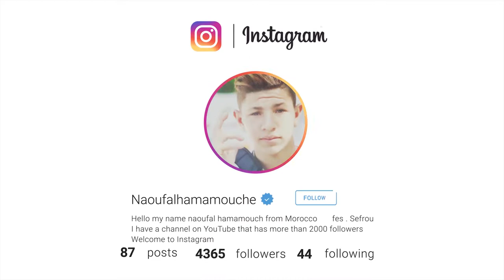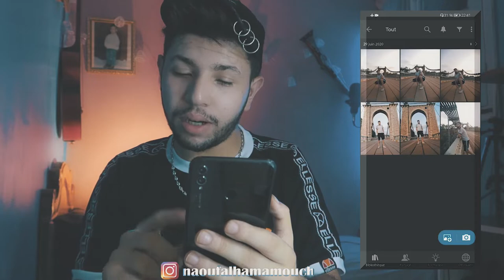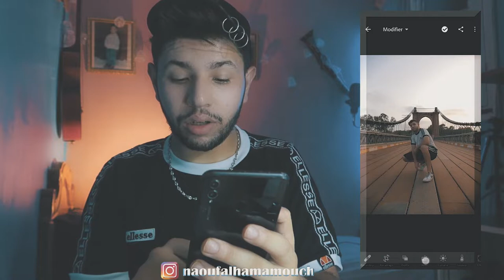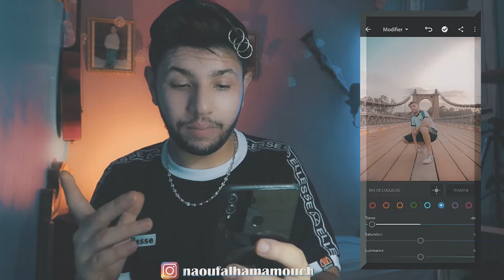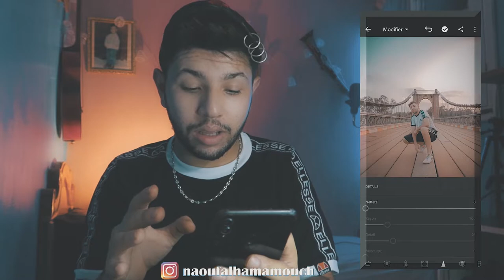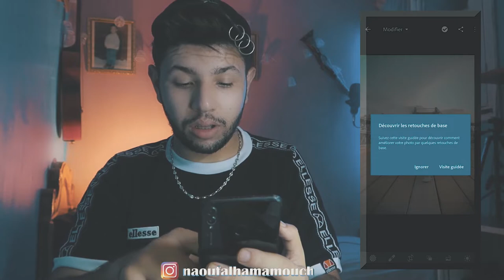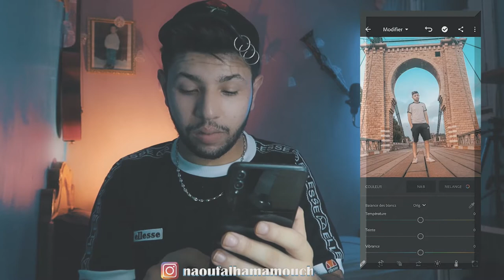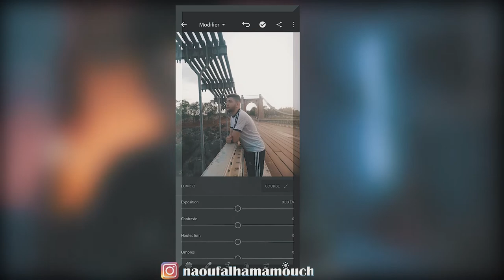📸🌃🏞️/ lightroom /طريقة عمل ايديت احترافي على الصور بالموبايل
مرحبا إدعموني بعمل إشترك و إعجاب ليصلكم أي جديد 🙏🙏🆕

MESTER ALAE - FENOMENO ( Official Video ) Prod DJ SB ...
RAGHDA & FAREED - جيش رغدة (Official Music Video ) 2020
adil taouil interview
adil taouil freestyle
adil taouil live
adil taouil عادل تاويل
adil taouil عتابرني خوك
adil taouil moon
adil taouil music
adil taouil
adil taouil deep web
adil taouil sadim
adil taouil قانون الجذب
adil taouil venus lyrics
adil taouil massira
adil taouil reaction
fayssal vlog
fayssal vlog too
fayssal vlog hollywood smile
fayssal vlog korea
fayssal vlog india
fayssal vlog egypt
fayssal vlog india
fayssal vlog turkey
fayssal vlog مصر
fayssal vlog الهند
fayssal vlog story
fayssal vlog philippines
fayssal vlog boujloud
fayssal vlog prank
reda el wahabi story
reda el wahabi تحديات
reda el wahabi q&a,
reda el wahabi vines
reda el wahabi omar belmir live
reda el wahabi raghda love
reda el wahabi live raghda
reda el wahabi music
reda el wahabi diss track
reda el wahabi interview
reda el wahabi hollywood smile
reda el wahabi live
reda el wahabi raghda
reda el wahabi
raghda w reda
raghad samir
raghda live
raghda pethis
raghda k live
raghda hikmat
raghda k tik tok
raghda sadeem
raghda motaw7sha
raghda vlogs,aghad
raghda reda,aghda k
khalid lidlissi & dala indomi
khalid lidlissi & dala instagram
khalid lidlissi & dala jet ski
khalid lidlissi dala niba
khalid lidlissi dala 2019
khalid lidlissi dala marrakech
halid lidlissi & dala لو خيروك
khalid lidlissi dala tanger
khalid lidlissi dala 2020
khalid lidlissi & dala vlog
khalid idrissi e dala,alal khalid idrissi
khalid idrissi dala prank
khalid idrissi & dala
skaymen youtuber
skaymen reaction
skaymen shotgun v2
skaymen setup
skaymen shotgun v2 lyrics
skaymen freestyle
skaymen shotgun v2 reaction
skaymen fortnite
skaymen makarib reaction
skaymen shotgun
skaymen diss track
skaymen diss track
skaymen la casa de papel
skaymen makarib
laymen gaming
hassan gonzalez et fatima zahra
hassan gonzalez redouane
hassan gonzalez film
hassan gonzalez مقلب في فاتي
hassan gonzalez tinina
hassan gonzalez too
hassan gonzalez haters reaction
hassan gonzalez clash kolchi
hassan gonzalez 2020
hassan gonzalez 2020
hassan gonzalez live
hassan gonzalez clash
hassan gonzalez tiktok
hassan gonzalez music
hassan gonzalez diss track
amine filali tv corona
amine filali tv ronaldo
amine filali tv تحديات
amine filali tv مقلب في زوجته
amine filali tv l'exta
amine filali tv ma9lab
amine filali tv المهمة
amine filali tv hassan gonzalez
amine filali tv رجل منتصف الليل
amine filali tv prank
amine filali tv
amine filali tv parkour
amine filali tv 2020
amine filali tv 2019
jamal alpha dounia ihsas
jamal alpha anime
jamal alpha nokat
jamal alpha تطليعة
jamal alpha gamer
jamal alpha تشطح تخسر
jamal alpha تقفز تخسر
jamal alpha 2
jamal alpha machmoum test
jamal alpha music
jamal alpha tiktok
jamal alpha tiktok
jamal alpha free fire
jamal alpha تضحك تخسر
bimo bangla natok
bimo اغرب الاسماء
bimu subah
bimo song
bimopd
bimo and shova
bimo o sova
bimu short film
bimu natok
bimo soba
bimu multimedia
bimo soba natok
bimo sova,
bimo natok
yassar lemghari mbc 5
yassar lemghari خلي بالك من فيفي
yassar lemghari sketch
yassar lemghari interview
yassar lemghari interview
yassar lemghari 2020
yassar lemghari sohlifa
yassar lemghari fifi abdou
yassar lemghari film
yassar lemghari souhlifa
yassar lemghari marrakech de rire
khali balak min fifi yassar lemghari
kawtar bamohamed & yassar lemghari
yassar lamghari fifi
yassar lamghari
simo sedraty tedx
simo sedraty daba tzian
simo sedraty korona
simo sedraty zawaj
simo sedraty tobis
simo sedraty live
simo sedraty shayfeen
simo sedraty jamel comedy club
simo sedraty 400k
imo sedraty ofppt
simo sedraty corona
simo sedraty la fac
simo sedraty instagram
simo sedraty sadeem
aghani maroc 2020
comedia maroc 2020
rai maroc 2020
akhbar maroc 2020
fokaha maroc 2020
tik tok maroc 2020
maroc 2020 rap
maroc 2020 chaabi
film marocain 2020
maroc 2020 ramadan
maroc 2020 football
maroc 2020 tanger
maroc 2020
maroc 2020 music
taha essou japan
taha essou miami
taha essou coca cola
taha essou kadamakine
taha essou london
taha essou interview
taha essou usa
taha essou philippines
taha essou fnaire
taha essou live
taha essou russia
taha essou morocco
taha essou birthday
taha essou
8:01
YouTube · YOUSSEF MIMATI
10:26
YouTube · oussama kaissi
 lightroom  طريقة عمل ايديت احترافي على الصور بالموبايل (حول
6:19
tutorial lightroom : طريقة عمل ايديت احترافي على الصور بالموبايل (حو